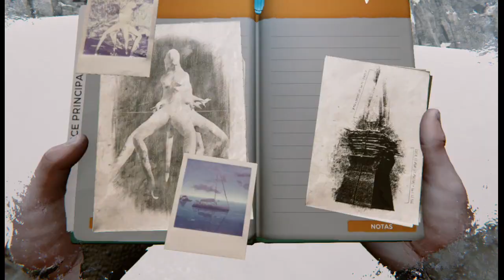The forest: Nieve y pistola bengala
Estar en la nieve sin el traje de calor es difícil porque se pierde energía, pero la pistola de bengala es el arma con que se puede vencer a los mutantes.